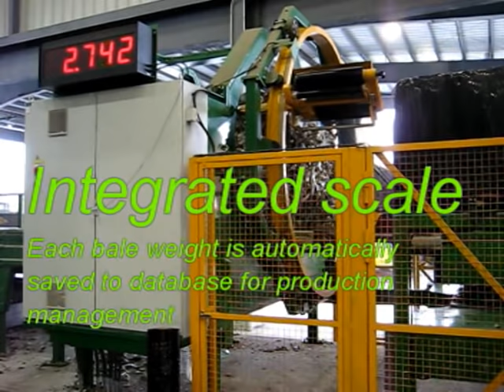Cross Wrap rail transport NJ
Cross Wrap bale wrapping in NJ to rail transport 2000 t / d in 3 t wrapped bales